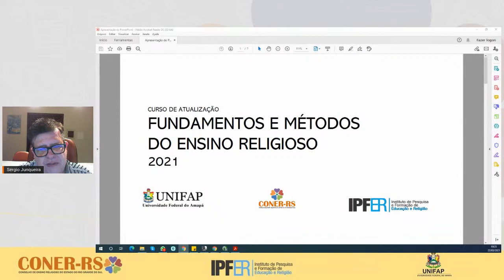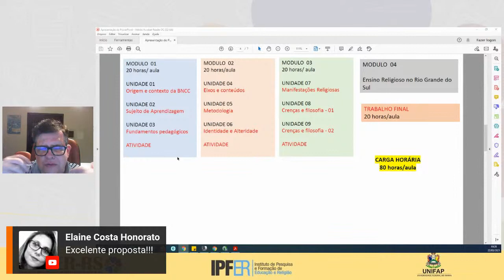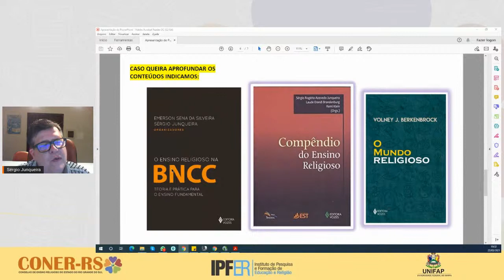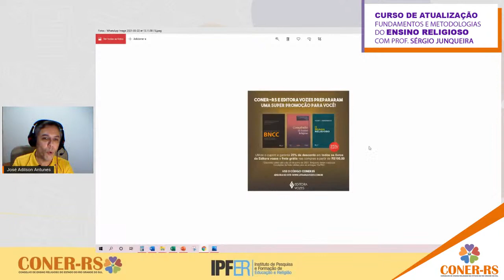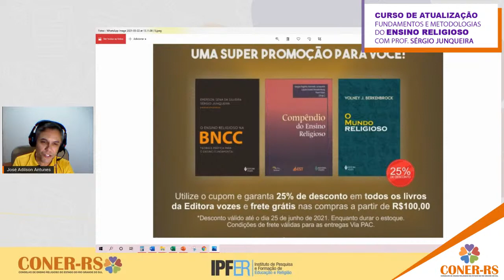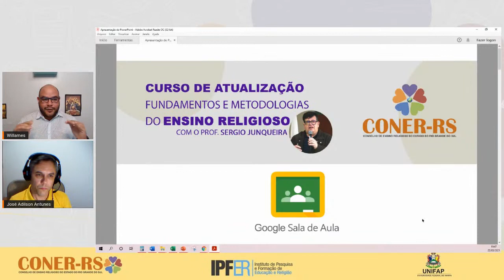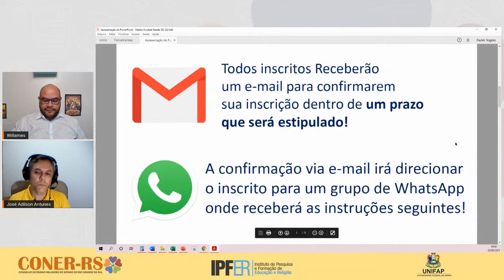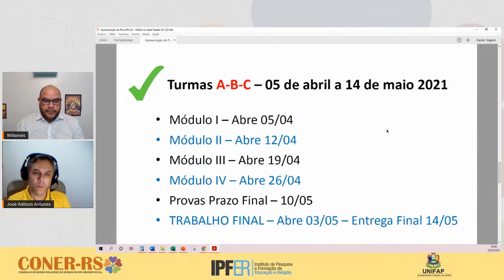Lançamento do Curso de Atualização Fundamentos e Metodologias do Ensino Religioso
Acompanhem a LIVE e tire todas as suas dúvidas ao vivo com nossos diretores presidentes e o tutor do curso Prof. Sergio Junqueira.

Seg | 22 de março de 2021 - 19h